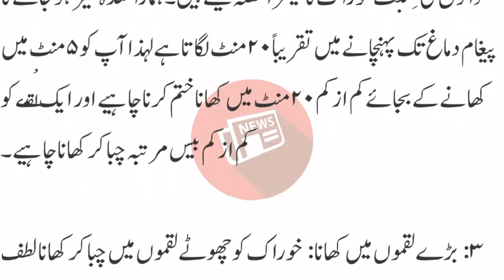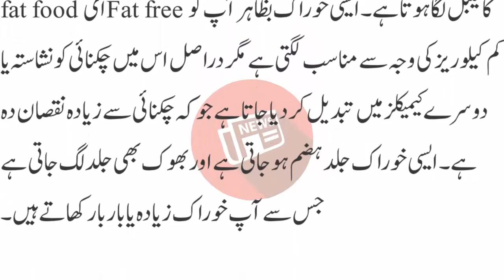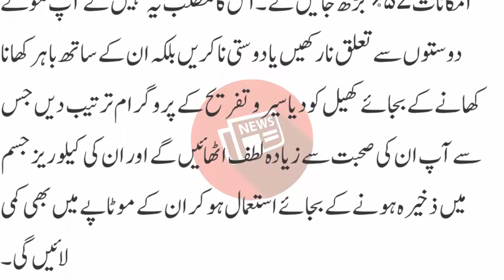موٹاپا پیدا کرنے والی عادتیں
دور جدید میں بدلتے ہوئے طرز زندگی سے جہاں ہمارے رہن سہن میں تبدیلی آئی تو طرز طعام اور عادات بھی اثر انداز ہوئیں اور کچھ مسائل نے جنم لیا جس میں ’’موٹاپا‘‘ گزشتہ کئی سالوں سے قابل توجہ موضوع رہا ہے۔ دنیا کے کچھ دیگر ممالک کی طرح پاکستان میں بھی ہر چار میں سے ایک فرد موٹاپے کا شکار ہورہا ہے جو عارضہ قلب، ذیابیطس، فشار خون اور بلڈ پریشر جیسے امراض کو گود مہیا کرتا ہے۔ لہٰذا اس سے بچنے اور بہتر صحت کی نعمت سے لطف اندوز ہونے کے لیے ضروری ہے کہ ہم صحت مند

صحت مند خوراک کے استعمال کے ساتھ ساتھ ایسی عادتیں بھی بدلیں جو ہمیں موٹاپے کا شکار بناتی ہیں۔

1۔ ناشتہ نا کرنا: بہت سے لوگ صبح کا ناشتہ اسکول، کالج یا دفتر جانے کی عجلت میں چھوڑ دیتے ہیں اور کچھ اسے ضروری ہی نہیں سمجھتے۔ دراصل آپ کے جسم اور ذہن کے لیے ناشتہ چھوڑ دینا انتہائی نقصان دہ فعل ہے۔ کیونکہ ناشتہ چھوڑ دینے کے بعد باقی دن آپ جو کچھ کھاتے ہیں وہ میٹابولزم سست ہونے کے باعث جسم کے لیے زائد خوراک بن جاتا ہے۔ امریکن جرنل آف ایپی ڈیمالوجی کے مطابق ناشتہ نا کرنے والوں میں موٹاپے کے امکانات 4۔5 گنا بڑھ جاتے ہیں لہٰذا میٹابولزم کو درست رکھنے کے لیے ضروری ہے کہ آپ غذائیت سے بھرپور خوراک تھوڑی تھوری مقدار میں وقفے سے استعمال کریں۔

2۔ تیزی سے کھانا: بہت سے لوگ تیزی سے کھانے کے عادی ہوجاتے ہیں۔ یہ عادت بھی اچھی صحت کے لیے ناموزوں ہے۔ یونیورسٹی آف روڈ آئیلینڈ کے مطابق جو لوگ آہستہ چبا کر کھانا کھاتے ہیں وہ تیز کھانے والوں کی نِسبت خوراک کا تیسرا حصہ لیتے ہیں۔ ہمارا معدہ سیر ہوجانے کا پیغام دماغ تک پہنچانے میں تقریباً 20 منٹ لگاتا ہے لہذا آپ کو 5 منٹ میں کھانے کے بجائے کم از کم 20 منٹ میں کھانا ختم کرنا چاہیے اور ایک لْقمے کو کم از کم بیس مرتبہ چبا کر کھانا چاہیے۔

3: بڑے لقموں میں کھانا: خوراک کو چھوٹے لقموں میں چبا کر کھانا لطف دیتا ہے اور زیادہ وقت لیتا ہے جس سے آپ کی بھوک بھی سیر ہو جاتی ہے۔ امریکن جرنل آف کلینیکل نیوٹریشن کے مطابق جو لوگ بڑے لقموں میں کھاتے ہیں وہ چھوٹے لقموں میں دیر تک چبانے والوں کی نسبت 52% زیادہ کیلوریز حاصل کرتے ہیں۔

4: کھاتے ہوئے ٹی وی یا موبائل فون کا استعمال کرنا: ٹیلی وڑن یا موبائل فون استعمال کرنے والوں کی اکثریت کی توَجّْہ کسی بھی دوسری چیز بشمْول کھانے کی طرف کم ہوتی ہے۔ یونیورسٹی آف برمِنگھم کے محققین کا کہنا ہے کہ ایسے لوگ جن کی توجّہ کھانے پر نہیں تھی وہ پوری توجہ سے کھانا کھانے والوں کی نسبت 5 سے 10 گنا زیادہ مقدار میں اسنیکس وغیرہ کھا گئے یہاں تک کہ ان میں اکثر کو یہ بھی یاد نہیں تھا کہ انہوں نے کیا کھایا۔